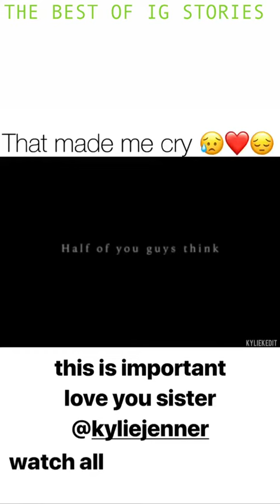Kendall Jenner instagram stories 13 September 2018